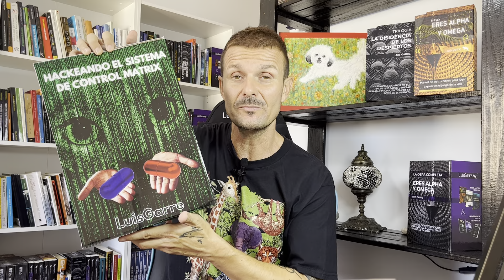10 Puntos DÉBILES o Vulnerabilidades de los las NARCISISTAS! 9 Cosas que más Odia el Narcisista!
10 Puntos DÉBILES o Vulnerabilidades de los las NARCISISTAS! 9 Cosas que más Odia el Narcisista!

¡Inspirarán y Elevarán la Vibración de tu Corazón cada mañana! ¡Y además Recibirás un REGALO Muy VALIOSO para reprogramar tu Mente y mejorar tu Vida!!!

💎💎💎💎💎💎TELEGRAM!!! El canal de los magos despiertos